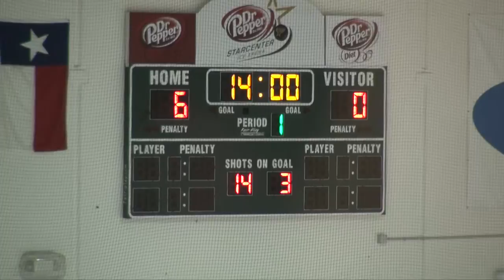Marcus JV Game 12 - 2012-01-08 - 2 of 4